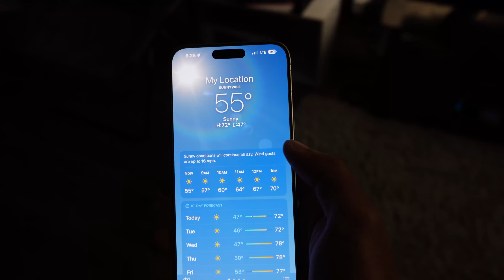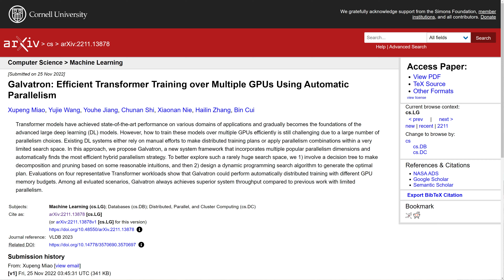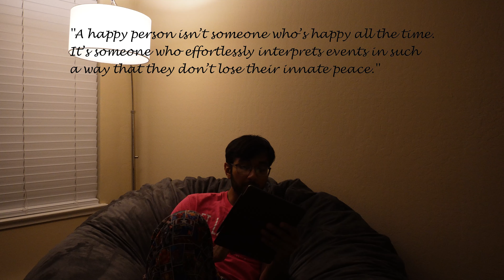Day in the Life of a Machine Learning Engineer @ TikTok Bay Area!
Join me on a typical day as a college new grad balancing my work as an MLE at TikTok with my YouTube channel. Life after college has converged onto a much more predictable routine for me and I'm really excited to share that with you guys!

Timestamps:
0:00 - Good Morning!
0:46 - Morning Routine & YouTube
1:26 - Get Ready for Work
2:02 - Driving to Work
2:37 - Workout
3:10 - Starting the Work Day
4:10 - What I do at TikTok
6:09 - Lunch
6:33 - After Lunch
6:56 - Dinner
7:27 - Driving Home
7:44 - YouTube
8:45 - Nighttime Routine
9:46 - The Almanack of Naval Ravikant
11:52 - Good Night!